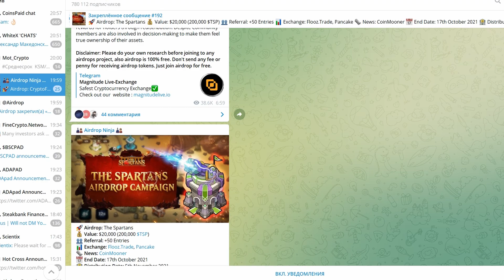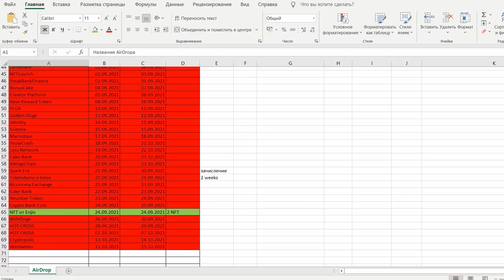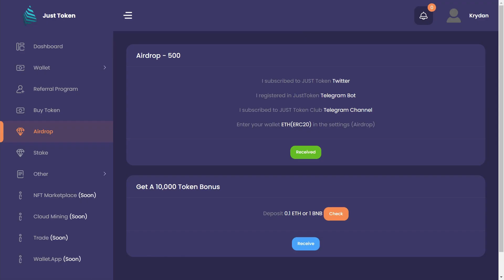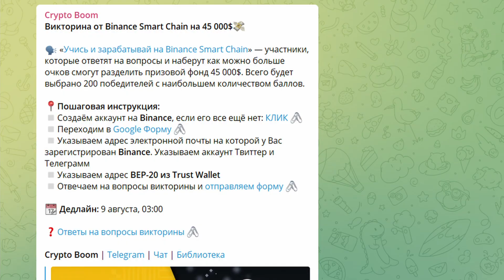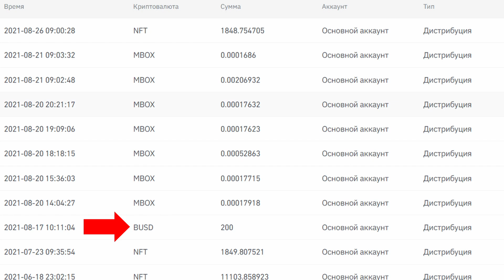Сколько можно заработать на AirDrop? Заработок С Нуля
Я и сам не ожидал такого результата)

Скоро нам понадобится Binance.